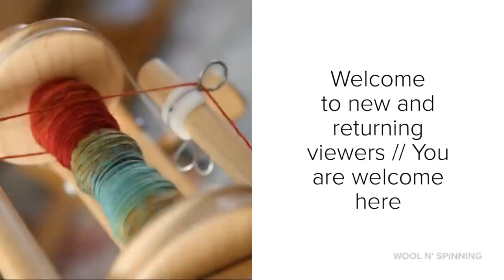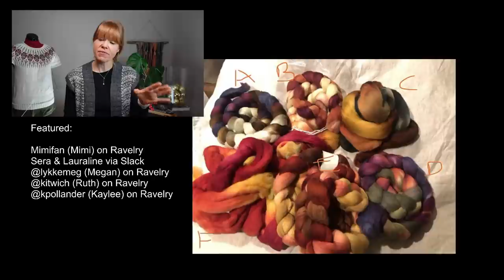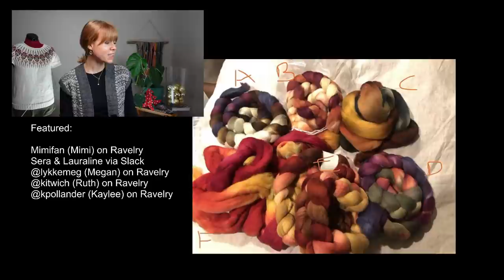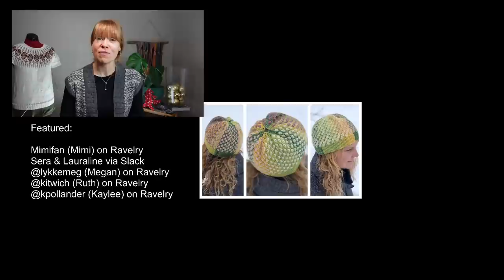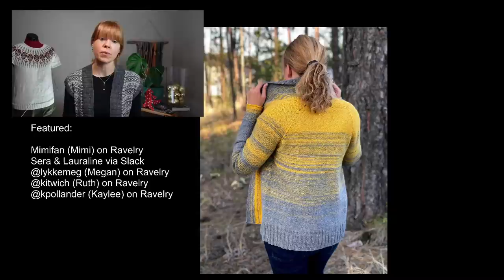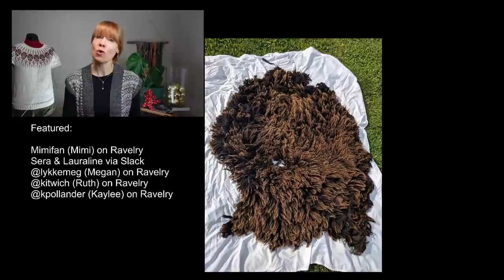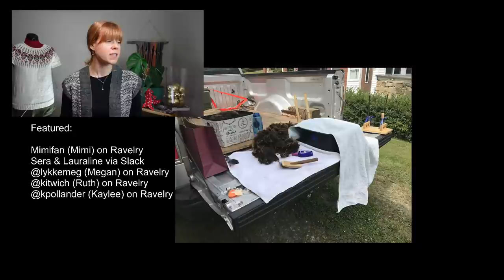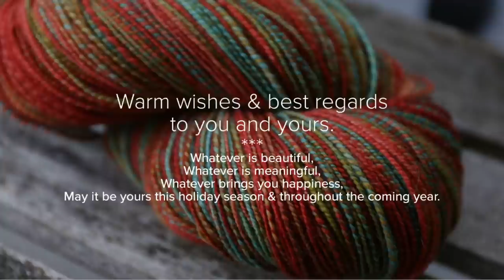WnS Ep. 181: More Advent Spinning, finished Shetland & Karma